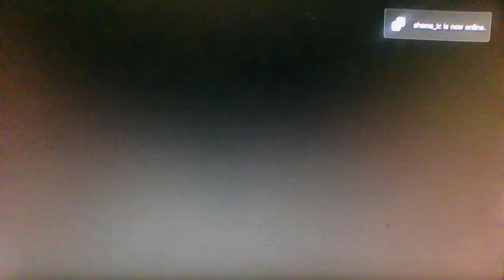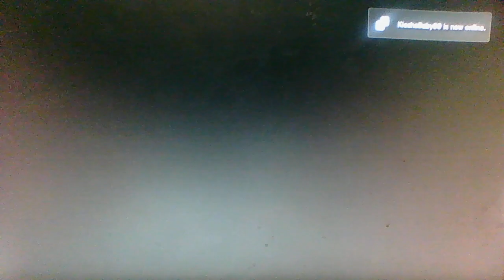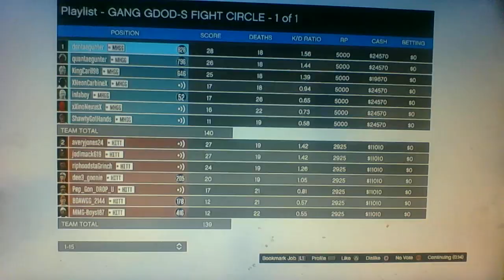MHGG VS HITT 8 ON 8 !!!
LETS SEE WHO TAKE DA L !!!